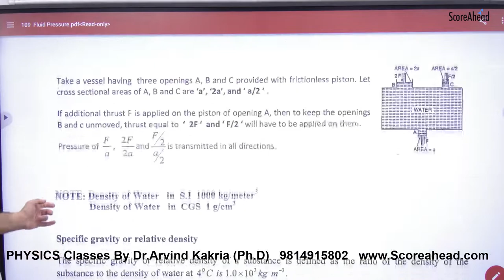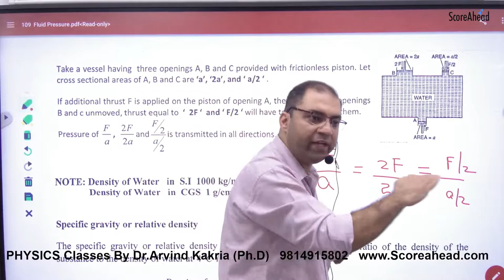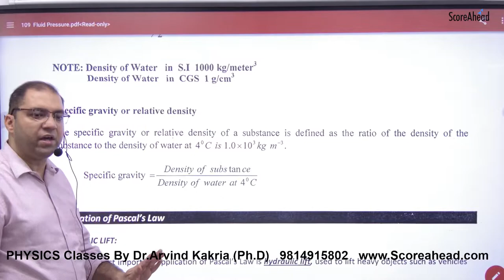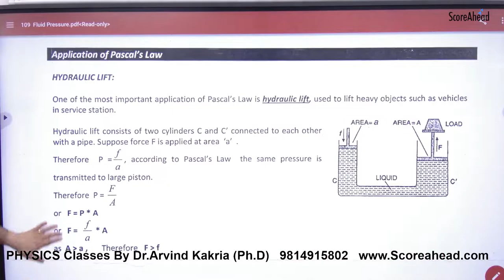234 Pascal's Law